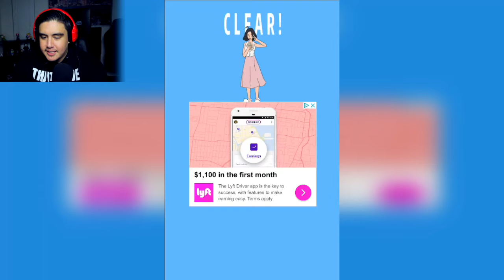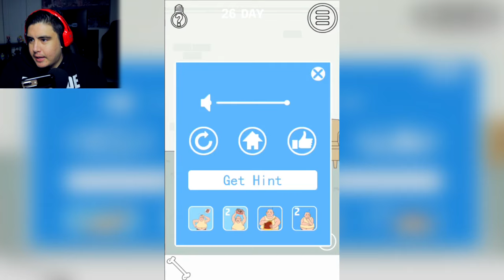FIND HUSBAND'S MONEY & SPEND IT ON YOUR SIDE DUDES | Finding Husband's Money (Gold Digger Simulator)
Your goal is to find your husband's money & spend that cash before he finds out..Do you have what it takes